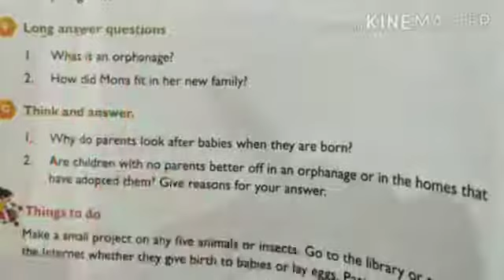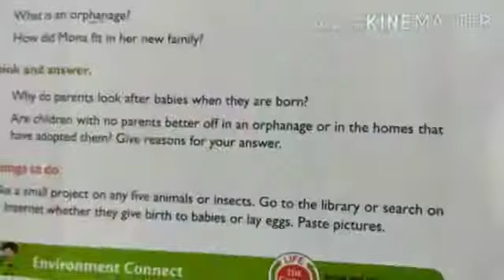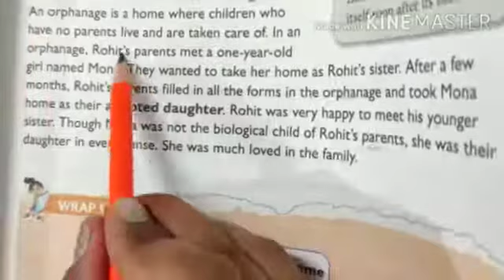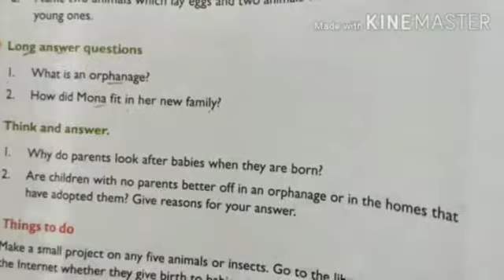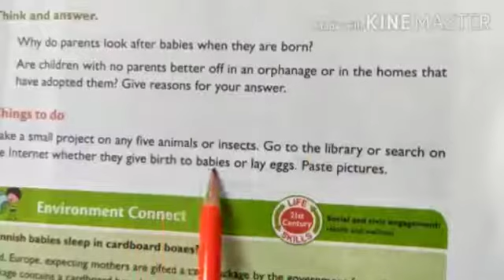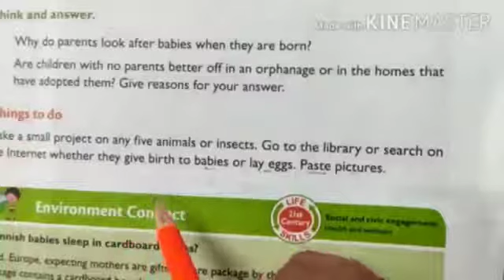Grade 4/ EVS/ A Baby comes home/ May 29